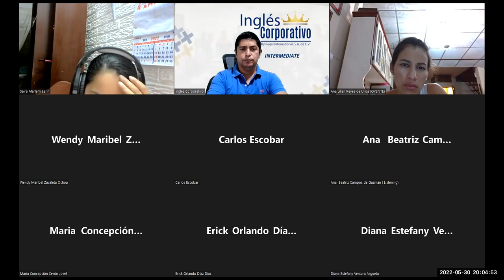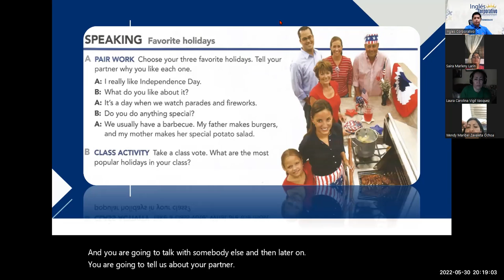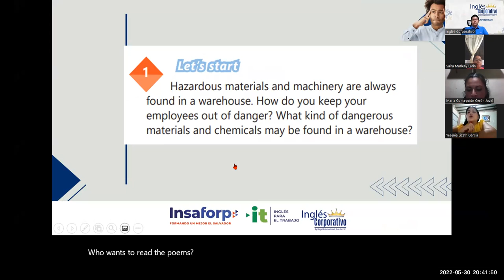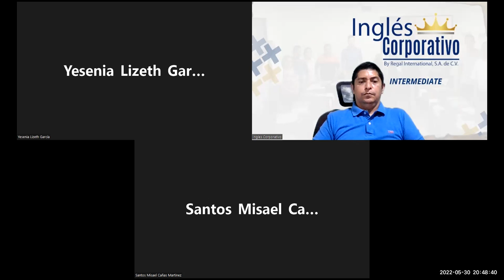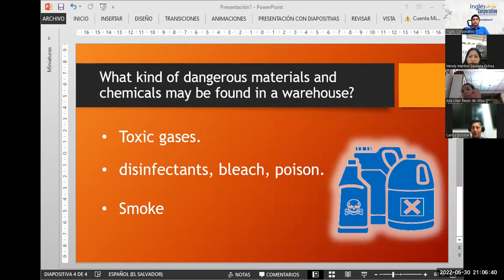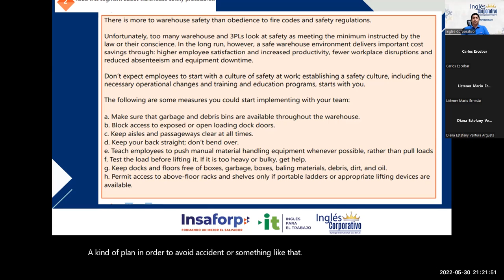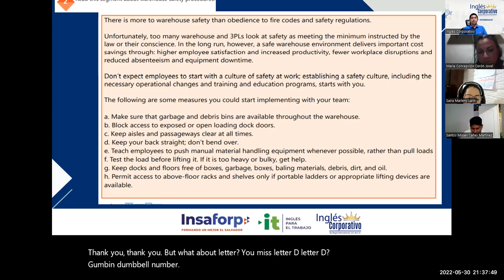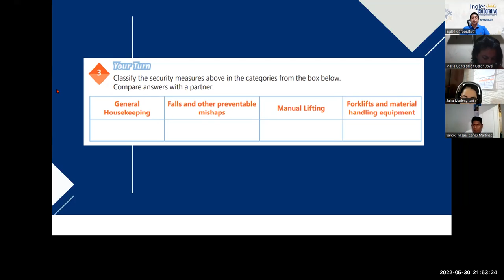Ingles Corporativo-30-05-2022 Explain safety measures related to different processes at a warehouse